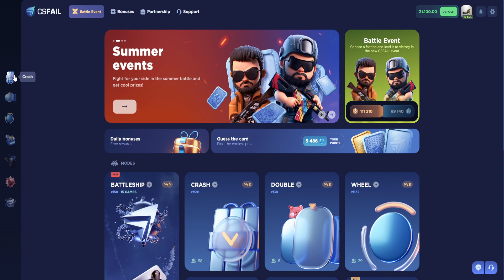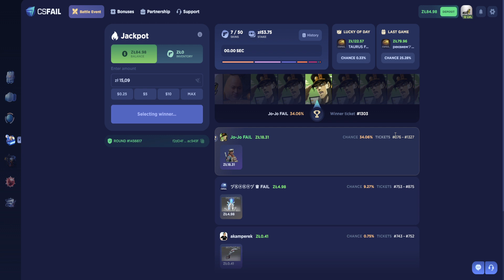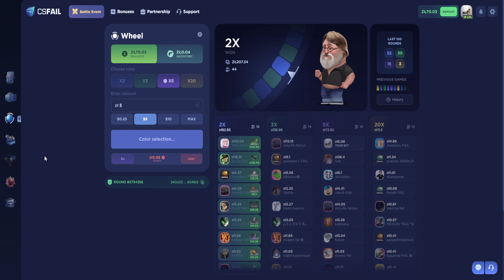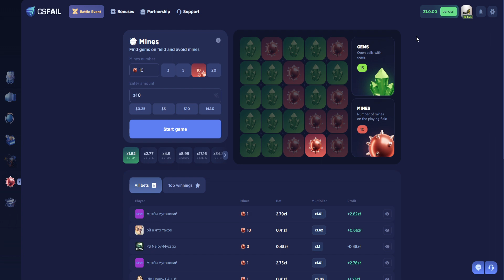CS.Fail - szybki poradnik jak nie grac na Failu 😭